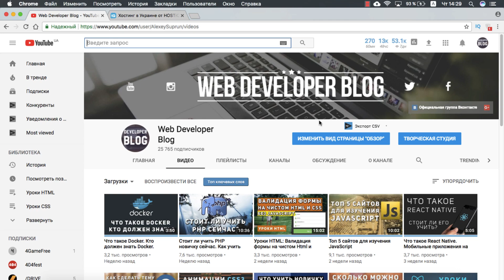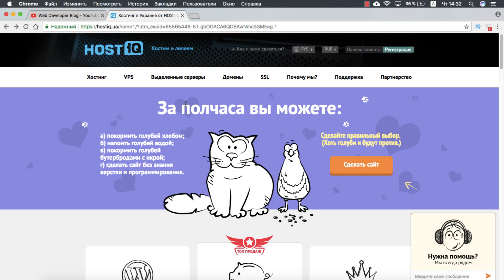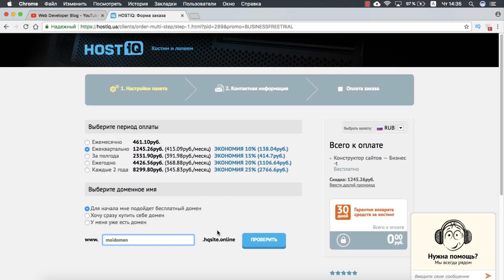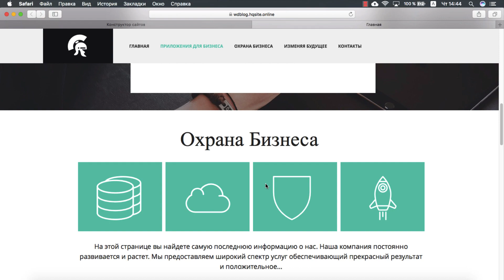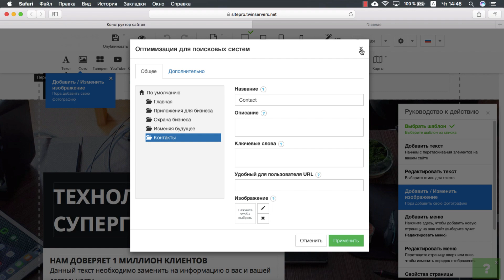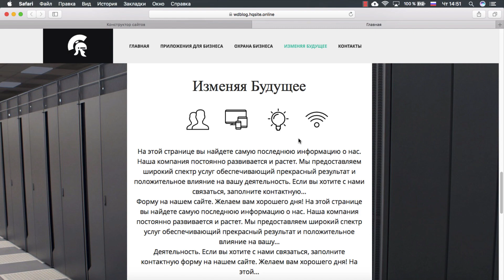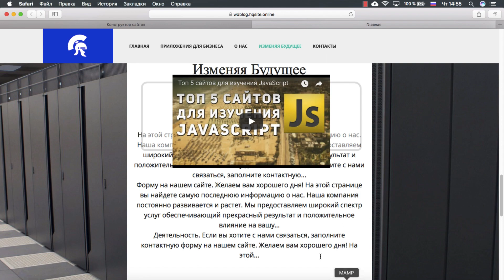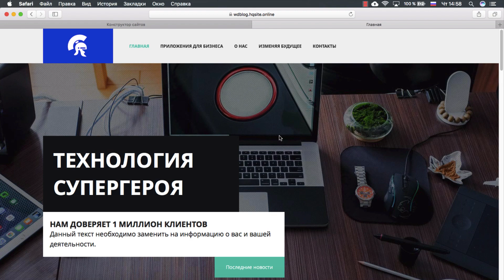Как создать сайт бесплатно на конструкторе сайтов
В этом видео я покажу как создать свой сайт бесплатно на конструкторе сайтов. Многие начинающие хотят понять как сделать сайт самому с нуля. Но для того что б вникать в веб разработку потребуется много времени, вам нужно изучить как минимум html, css, javascript, php для того что б сделать свой первый сайт с нуля.Но тут есть хороший вариант это конструктор сайтов. Вам не потребуются знания языков программирования для того что б сделать сайт на конструкторе сайтов. Любой новичек сможет сделать свой собственный рабочий сайт который будет полноценно функционировать в интернете. Вы можете попробовать это сделать бесплатно в тестовом режиме на три месяца  по промо кодам ниже.